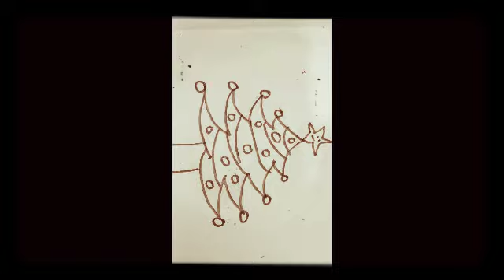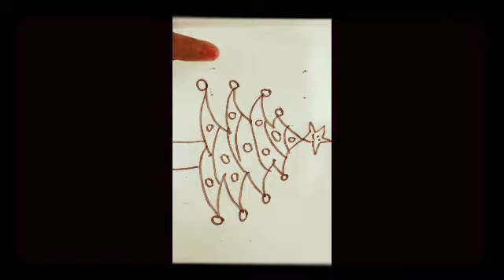aasani se Christmas try ka Chitra banana sikhen Happy merry Christmas try drawing#Santa Claus draw🎄